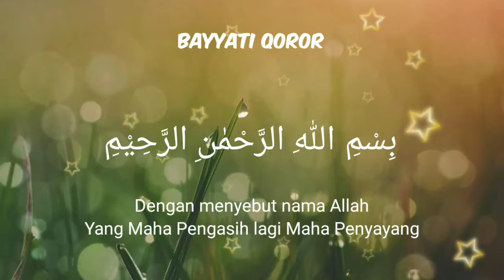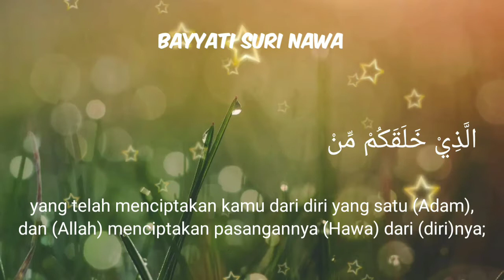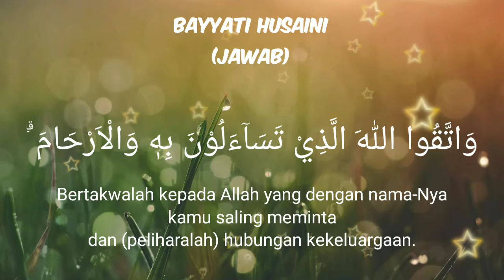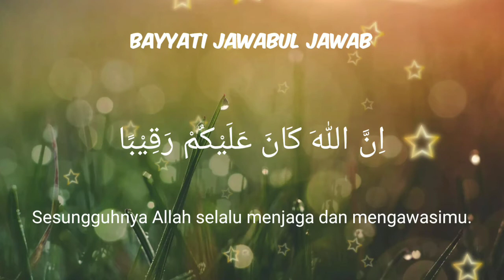Teknik Dasar Penerapan Maqam Bayyati Pada Surah An-Nisa Ayat 1 - Tahsin Basic #1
يٰٓاَيُّهَا النَّاسُ اتَّقُوْا رَبَّكُمُ الَّذِيْ خَلَقَكُمْ مِّنْ نَّفْسٍ وَّاحِدَةٍ وَّخَلَقَ مِنْهَا زَوْجَهَا وَبَثَّ مِنْهُمَا رِجَالًا كَثِيْرًا وَّنِسَاۤءً ۚ وَاتَّقُوا اللّٰهَ الَّذِيْ تَسَاۤءَلُوْنَ بِهٖ وَالْاَرْحَامَ ۗ اِنَّ اللّٰهَ كَانَ عَلَيْكُمْ رَقِيْبًا

"Wahai manusia! Bertakwalah kepada Tuhanmu yang telah menciptakan kamu dari diri yang satu (Adam), dan (Allah) menciptakan pasangannya (Hawa) dari (diri)nya; dan dari keduanya Allah memperkembangbiakkan laki-laki dan perempuan yang banyak. Bertakwalah kepada Allah yang dengan nama-Nya kamu saling meminta dan (peliharalah) hubungan kekeluargaan. Sesungguhnya Allah selalu menjaga dan mengawasimu."

Penerapan Maqam Bayyati ini dikhususkan bagi pemula yang ingin melantunkan Al-Qur'an surah An-Nisa : 1 menggunakan tahap (tingkatan) suara yang paling rendah.